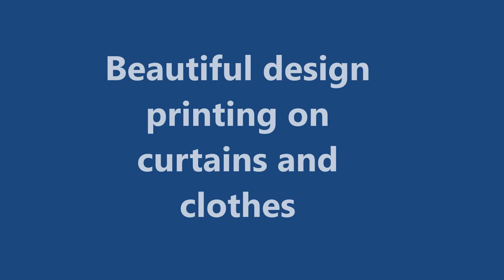Beautiful design printing on Curtains and clothes